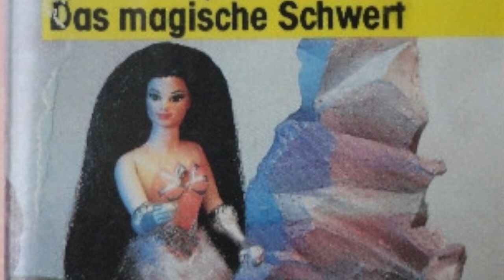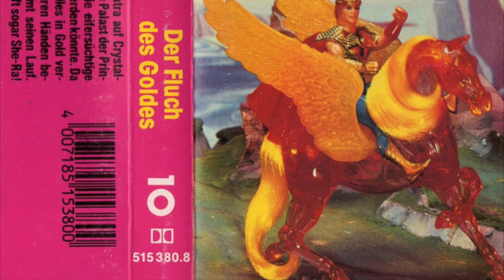Betty George - Schlangenbeschwörung (1979, LINK IN BESCHREIBUNG)